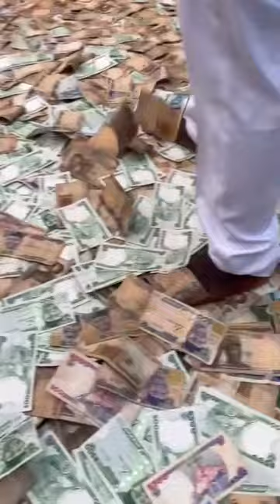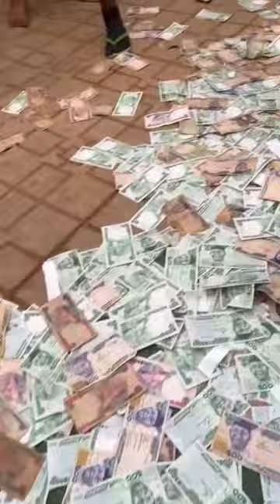Igbo Men Knows How To Celebrate - MORNING STAR CLUB